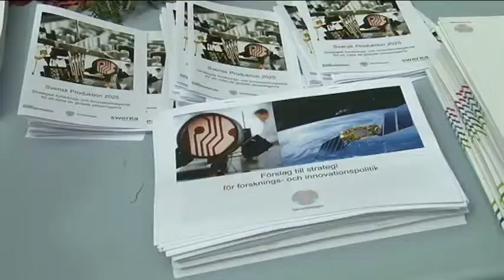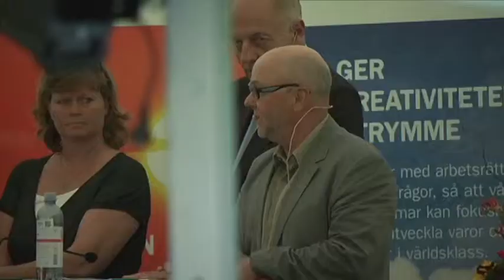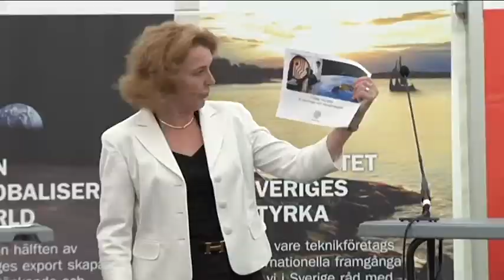Näst bäst vinner aldrig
Från vårt seminarium i Almedalen om behovet av statliga satsningar på forskning, högre utbildning och innovation inför forsknings- och innovationspropositionen 2012. Insatser som leder till stärkt konkurrenskraft för Teknikföretagens medlemsföretag, ökad tillväxt och fler jobb.